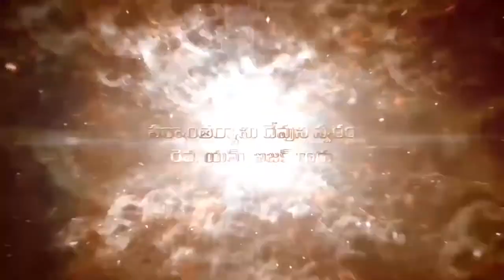Pastor M. Isaac Garu ||21- 3 -2020||అంశం :ఉన్నతమైన స్థితిలో ఉండవల్సిన జీవితం పార్ట్ 2.....